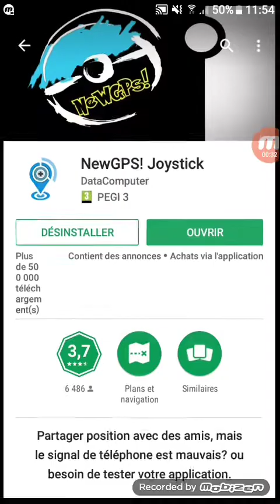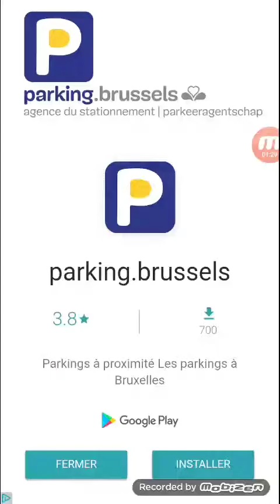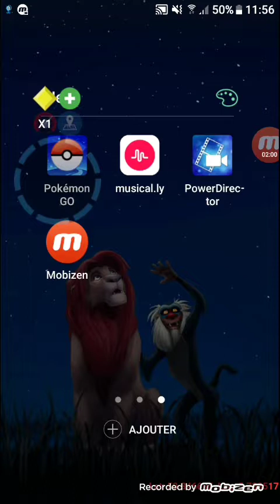#1 TUTO comment ses deplacer dans pokemon go sans bouger